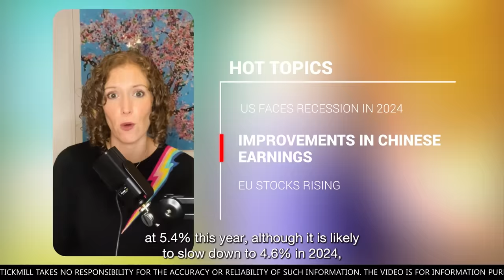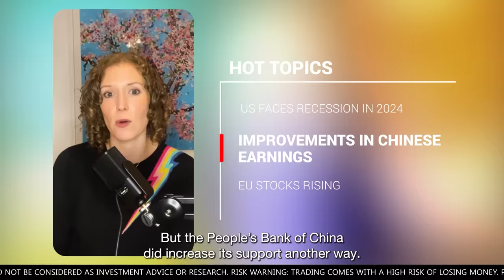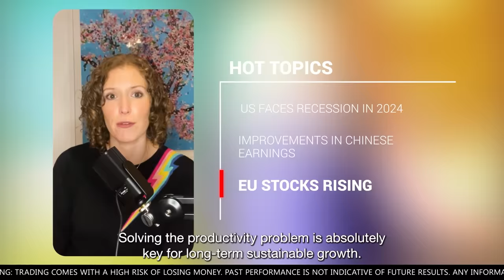T-SHOW Episode 5: Marc Walton on trading expectations and John Fury brings his fighter’s mentality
Make sure to catch Marc Walton’s simple and practical trading style. Followed by Felicity Hannah’s always on-point market news update. And wrap it all up with the straight-talking John Fury on hunting for a bargain, making your own life path, and how he raised six boys.

00:00 E05 recap
01:00 Introduction
05:57 Marc Walton
08:51 You need knowledge to make sound decisions
10:04 Marc’s journey from football coach to a trader
14:24 The art of keeping it simple and the biggest pitfalls in trading
20:10 Why accountants tend to struggle in trading?
20:48 Marc’s trading strategies
25:32 Why Marc isn’t a big fan of pensions
27:35 It’s all about the timing
32:50 Marc’s advice to young people
34:30 AI and Fibonacci in trading
39:00 Felicity Hannah trading news
43:37 John Fury
45:52 One man’s meat is another man’s poison
47:38 Never boast about your success
54:00 Let’s talk business
56:40 Staying humble
58:35 How an old lady changed John’s life forever
01:02:23 What did we learn?